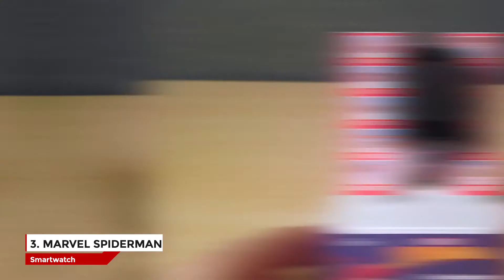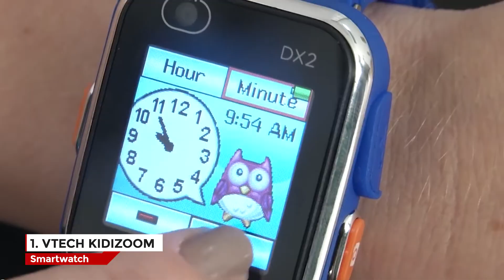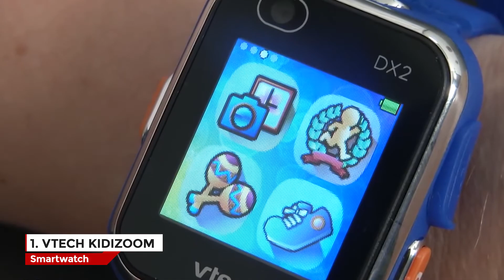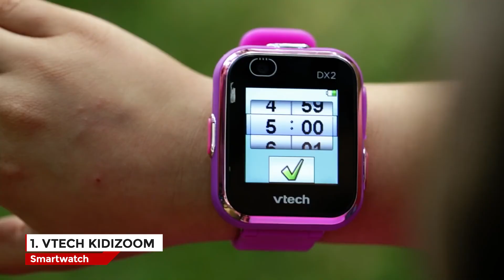✅ Top 5 Best Smartwatches for Kids | in 2021 | kids smart watches for boys and girls Kid Smart Watch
Links of the Best Smartwatches for kids we are listed in this video are mentioned below so check out best smart watch in 2021 which suits you 👇

✅ 1. VTech Kidizoom Smartwatch
Amazon US
Amazon UK
Amazon Canada

✅ 2. L.O.L Smartwatch for Kids
Amazon US
Amazon UK
Amazon Canada

✅ 3. Marvel Spiderman Smartwatch
Amazon US
Amazon UK
Amazon Canada

✅ 4. Disney Frozen 2 Smartwatch
Amazon US
Amazon UK
Amazon Canada

✅ 5. JoJo Siwa Smartwatch
Amazon US
Amazon Canada

♛ If you enjoyed
✘ DON'T FORGET

In this video we have reviewed the top 5 best smartwatches for kids. These are a bit different than adult smartwatch because you will see the games and funny features. We chose these products based on safety, functionality, durability, colors, effective charging, and affordability. So, if you are looking for the best smart watches for kids having multiple features, beautiful colors, interesting games, kid-friendly apps, and affordable prices, we have such products for you. We hope you found this video helpful.

--- Chapters Timestamps ---
0:00 Introduction
0:32 5: JoJo Siwa Smartwatch
2:34 4: Disney Frozen 2 Smartwatch
4:17 3: Marvel Spiderman Smartwatch
5:55 2: L.O.L Smartwatch for Kids
7:37 1: VTech Kidizoom Smartwatch